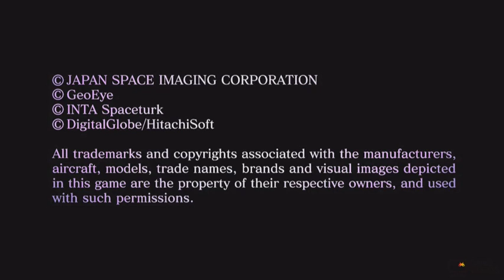Ace Combat 6 GS 2007 Trailer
Hi,this is the newest Ace Combat trailer to have came out. It seems to be an extended version of the first trailer. This is eye candy and the music just draws you in. I hope you guys enjoy it as much as I do.

Special thanks to Gamevideos.com for the video.